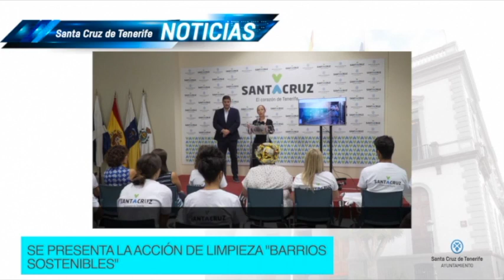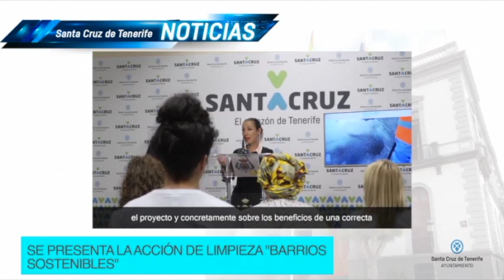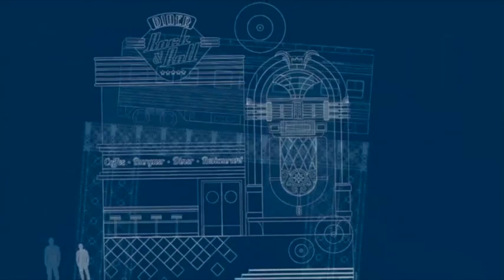Noticias Santa Cruz de Tenerife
Te resumimos las noticias más importantes de la semana.